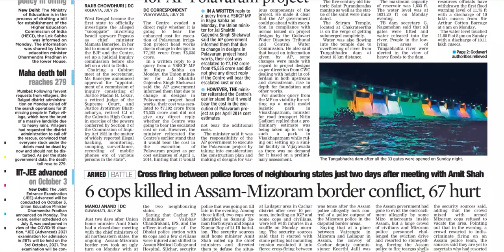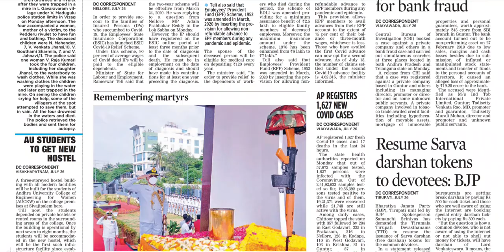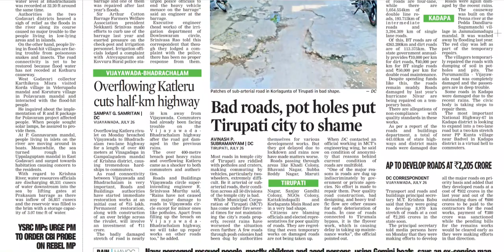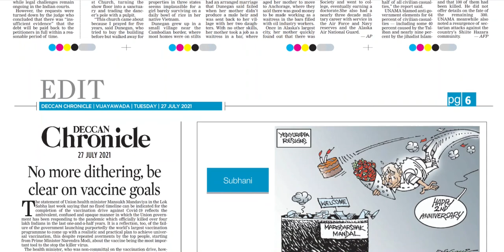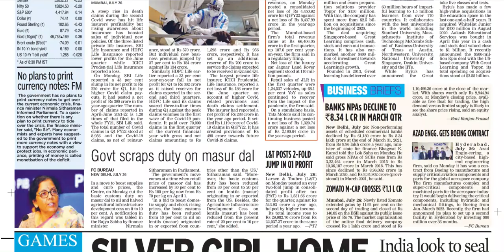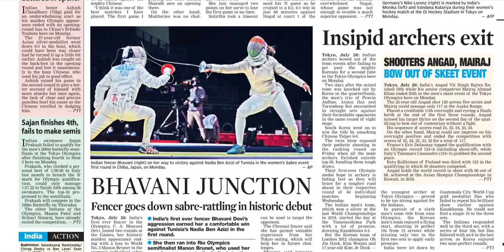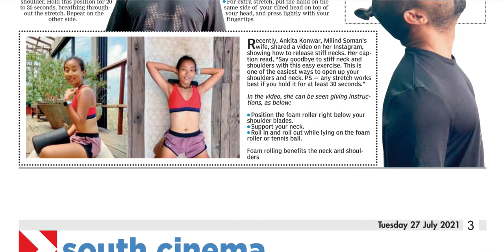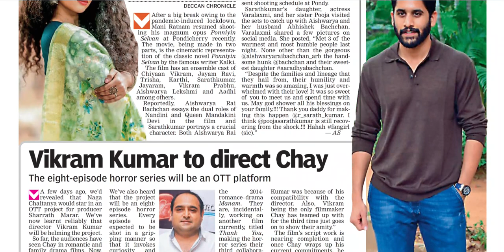DECCAN CHRONICLE AP 27 JULY 2021 TUESDAY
FOR TELUGU PAPERS:
NTNB NEWSPAPERS